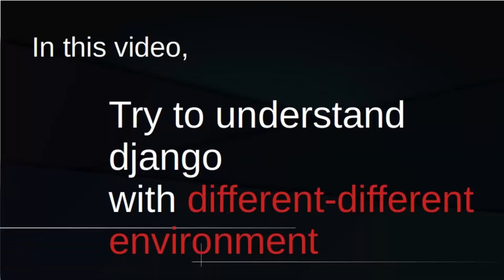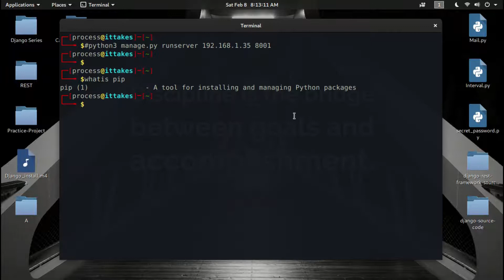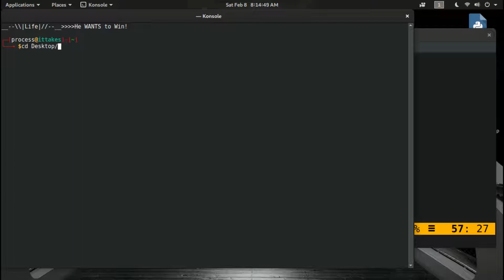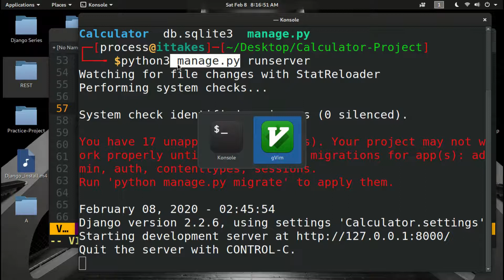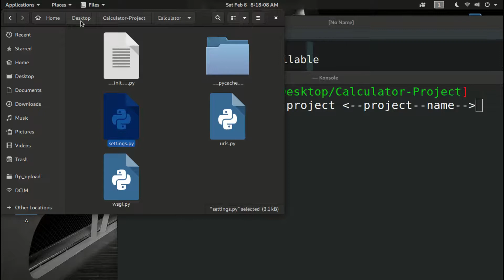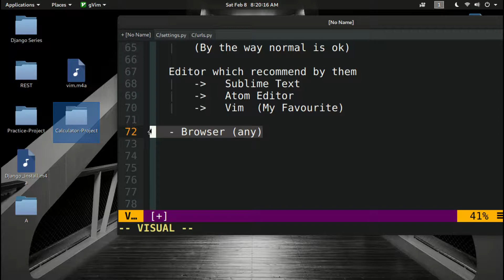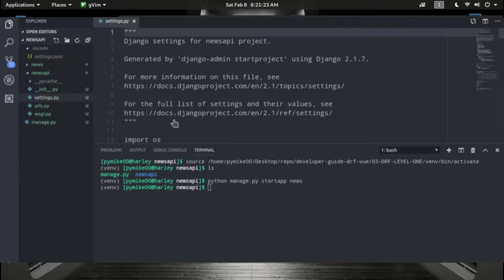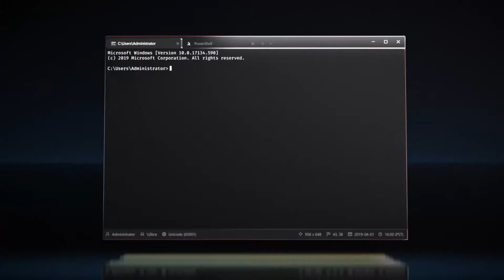Django Series (section-1) 4 - Explaining different environment for making django project.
I removing the confusion by explaining the all possible environment you can use for making
django project.